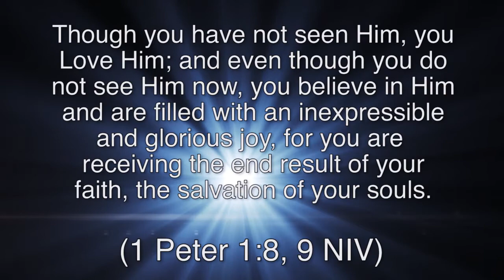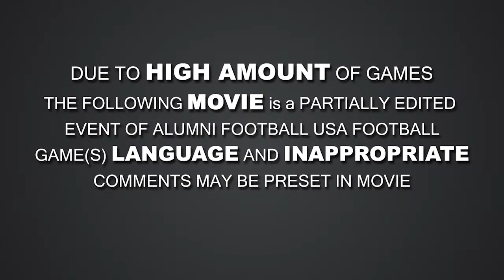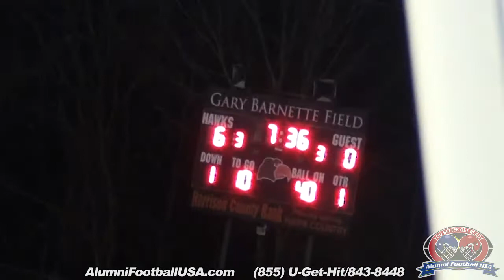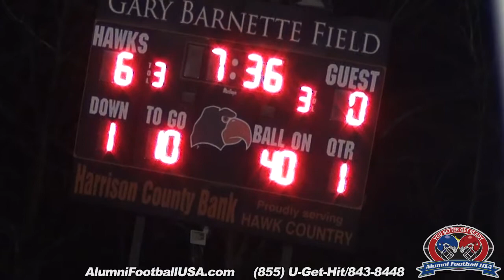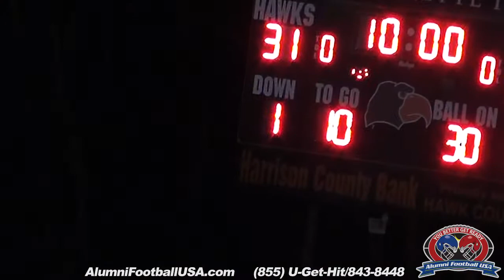11-15-14 South Harrison vs Doddridge County (Highlights & Game Video) Alumni Football USA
11-15-14 South Harrison vs Doddridge County (Highlights & Game Video) Alumni Football USA

John 3:16